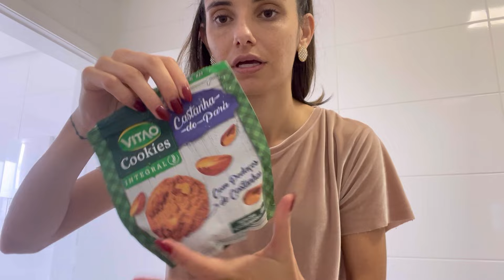LANCHEIRA DA SEMANA + IDEIAS DE LANCHES + RECEITINHAS |Ana Paula de Costa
Link garrafinha

Link forminhas

VLOG: VINI NÃO ESTÁ COMENDO NADA 😣 + COMPRAS PARA O BABY + COMPRAS PARA A CASA |Ana Paula de Costa